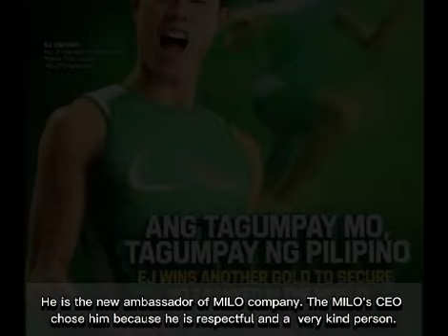EJ Obiena, The New Face of Milo!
Discover how EJ Obiena, the rising pole vault star, embodies the spirit of Milo as the new ambassador. Join us as we delve into his journey, dedication, and how he inspires the next generation of champions!